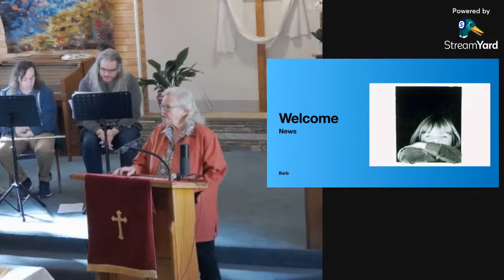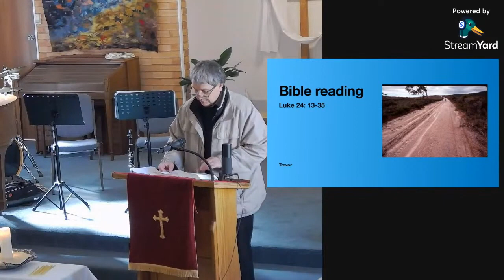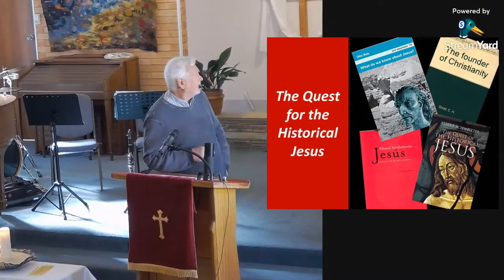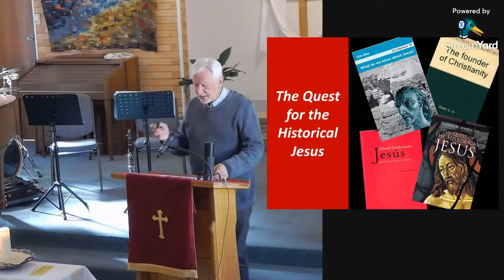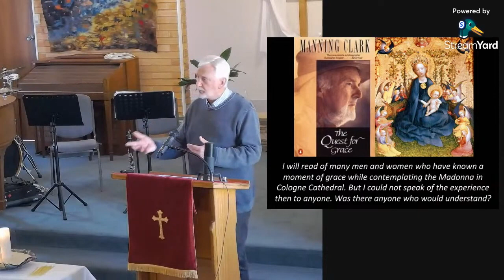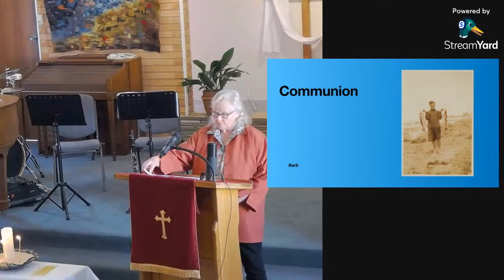300423 About God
David Brooker reflects on the nature and experience of God kin the first of three Sundays in the theme 'About God'. Barb Richards leads the gathering, supported by David Goodwin and Trevor D'Ambrosio.